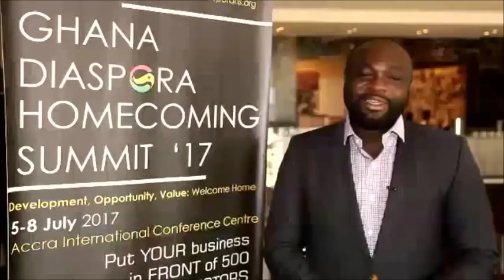DUAL CITIZENSHIP ANALYSES DISCUSSED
Ibrahim Sheriff discusses the underlying problems of the Gov/t. of Sierra Leone attempting to prevent Sierra Leoeans from participating in the democratic process in Sierra Leone.